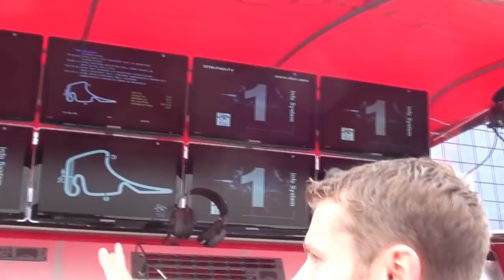Martin Tomczyk - Führung durch die Box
Der DTM-Champion von 2011, Martin Tomczyk, führt uns durch die Box seines Phoenix-Racing-Teams